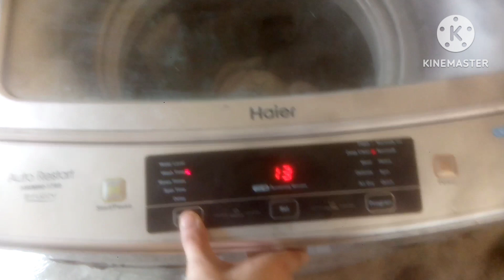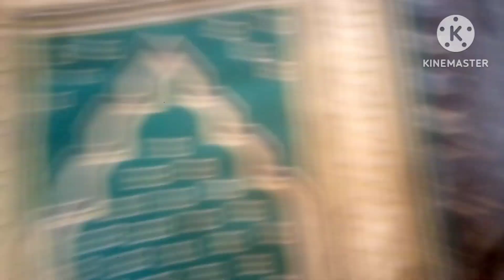5 life hack in housewife,,,no cost hackss,,,,another daily routine,,,